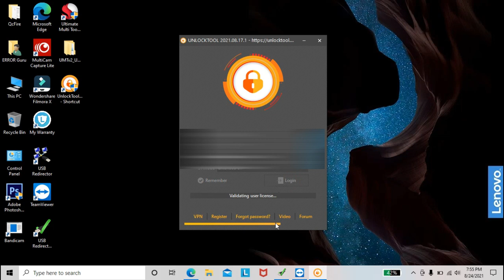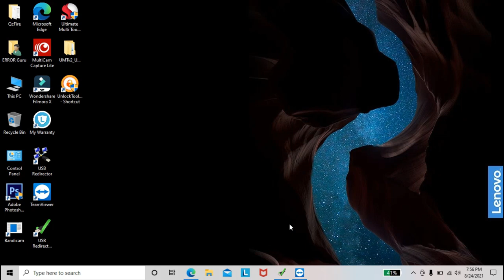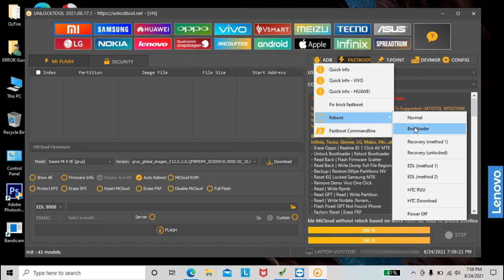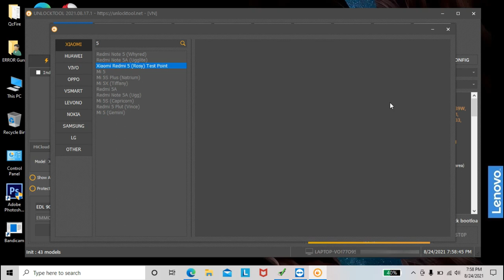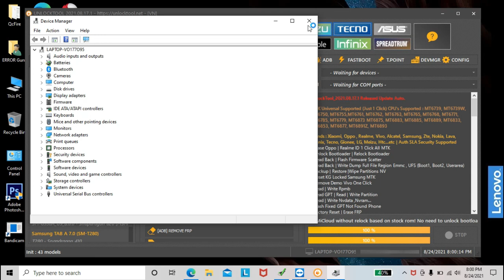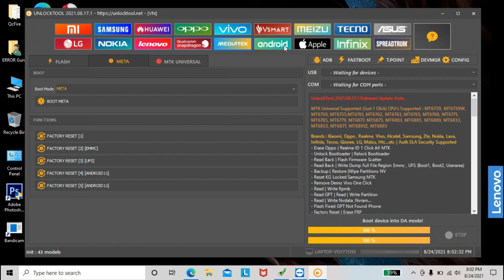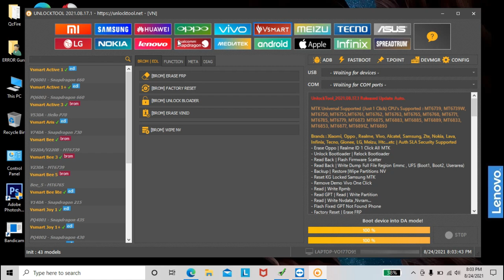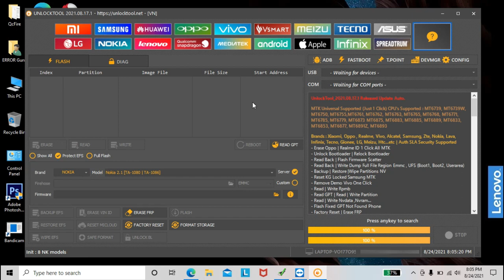A Beginner's Guide to Unlock Tool |ERROR Guru (TAMIL)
TOO ACTIVATION CONTACT WHAT'S APP - 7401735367